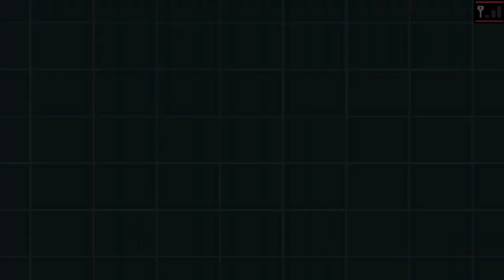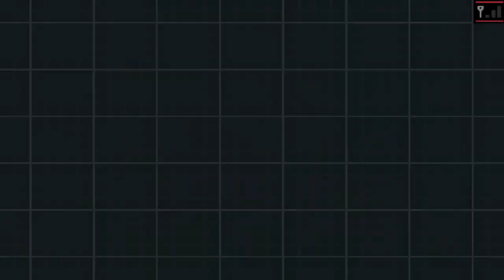POKéMON SCHWARZE EDITION 2 #27 - Auf zur Siegesstraße! [HD/GERMAN]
► Let's Play Pokémon Schwarze Edition 2 [German] Folge 27

» INFORMATIONEN ÜBER DIESEN PART:
Mit diesem Part will ich jeden noch einmal die Möglichkeit geben, das eins der Pokémon nach ihm benannt wird. Desweiteren machen wir uns auf zur Siegesstraße!

» INFORMATIONEN ÜBER DIESES SPIEL:
Pokémon Weiß Edition 2 bzw. Schwarze Edition 2 knüpfen am Vorgänger an, der Weißen Edition und der Schwarzen Edition. Die Story beginnt 2 Jahre nach dem Abenteuer der Vorgänger und somit gibt es viele neue Gebiete zu erkunden, zum Beispiel Vapydro City welches die Heimat von Pokéwood ist. Das Pokémon Kyurem Spielt bei diesen Editionen eine sehr große rolle. Den dieses hat zwei neue Formen erhalten, welche durch die Verschmelzung aus Reshiram und Zekrom entstehen.

Dir gefällt dieses Video und die möchtest mich unterstützen?

• Nintendo Miiverse: ZSleyerLP